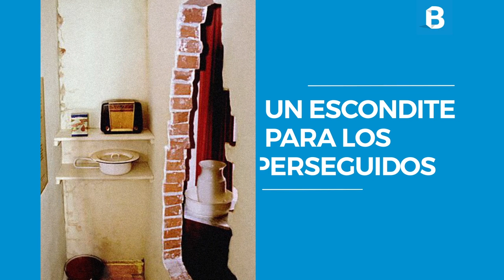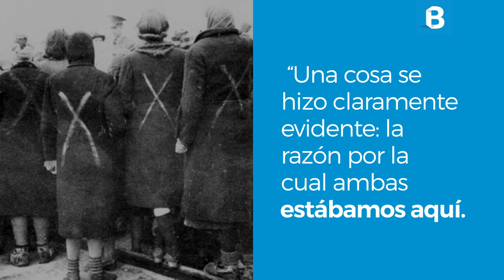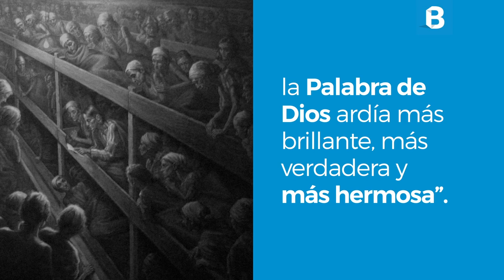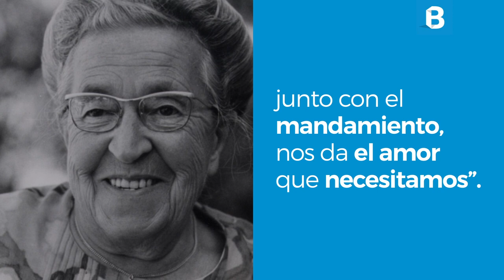CORRIE TEN BOOM: La CRISTIANA que uso su casa para SALVAR a los JUDÍOS | BITE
Corrie ten Boom nació en Amsterdam, en el seno de la Iglesia Reformada. Su padre heredó una relojería en la que Corrie trabajó la mayor parte de su vida como relojera.

Tras el inicio de la Segunda Guerra mundial la familia empezó a ocultar judíos y miembros de la resistencia en su casa para protegerlos.

Sin embargo, en 1944 fueron delatados, capturados y enviados a prisión, y luego al campo de concentración de Ravensbrück. Nunca durante su tiempo en los campos perdió la oportunidad de predicar. Casi al final de la guerra es liberada, pero perdió a cuatro miembros de su familia.

Un día de 1947, en Munich, un hombre quiso saludarla; al ver su rostro, lo reconoció como uno de los guardianes más crueles de Ravensbrück. ¿Cómo podía darle la mano a ese hombre? Él le dijo que se había convertido al cristianismo después de la guerra y que creía que Dios lo había perdonado por todas las maldades, pero que necesitaba que ella personalmente le dijera que lo perdonaba. Corrie extendió su mano y lo perdonó como una muestra ferviente de su fe.

CIBERGRAFÍA

MATERIAL COMPLEMENTARIO

El refugio secreto, Corrie ten Boom
Persecución En Holanda, La vida de Corrie ten Boom